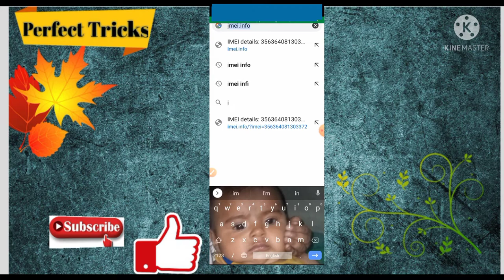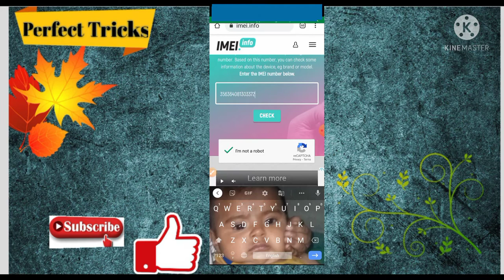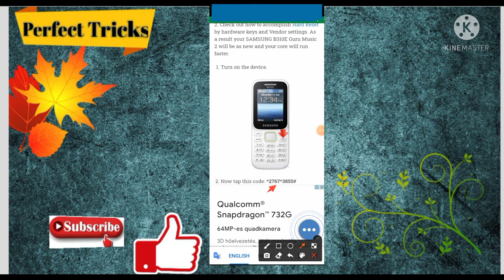How to Restore any keypad mobile. 📲 📲 किसी भी कीपेड मोबाइल को रिस्टोर कैसे करे।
इस वीडियो में आप जानेंगे कि कोई भी कीपेड मोबाइल 📲📲📲 को रिस्टोर करना। सिर्फ एक कोड़ की मदद से। सभी कीपेड मोबाइल 📲 जैसे (Nokia,itel,samsung,Lava, Karbonn,ikall)etc.

Is video 📸 mea aap janange ke koi bhi keypad mobile ko restore karna sirf ake code ke madad sea.Ex. (Nokia, itel, samsung,Lava , Karbonn, ikall)etc.